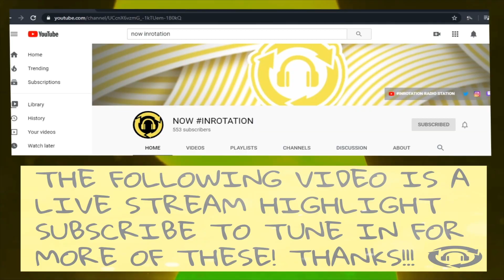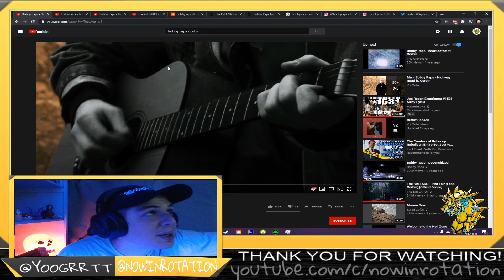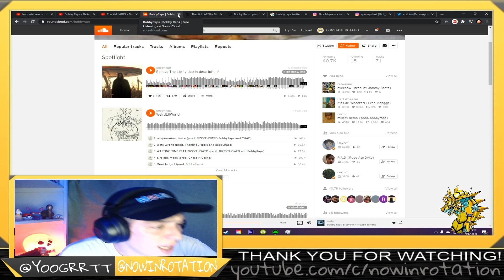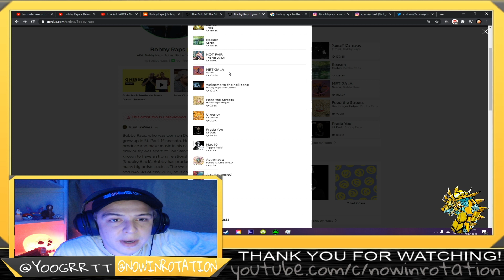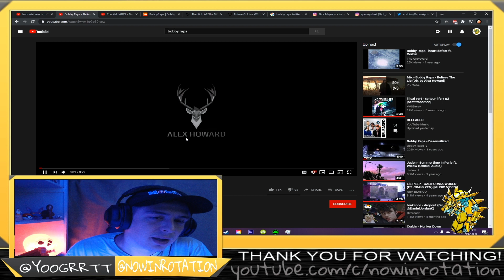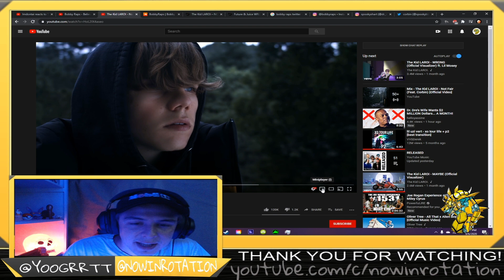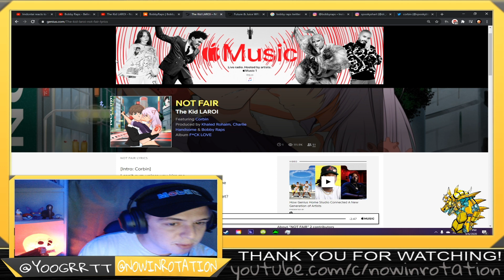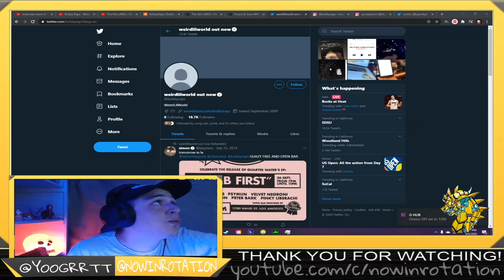THE SECRET TEAM Behind THE KID LAROI - Ghostwriting Chronicles (Feat. Corbin & Bobby Raps)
BRAND NEW CONTENT WEEKLY!!!

INROTATION RADIO STATION - NEW VISUALS WEEKLY!

SOCIAL MEDIAZ!!

FOLLOW NOW

FOLLOW GARRETT

$UPPORT!!!

ONE FREE MONTH OF GAMEFLY!